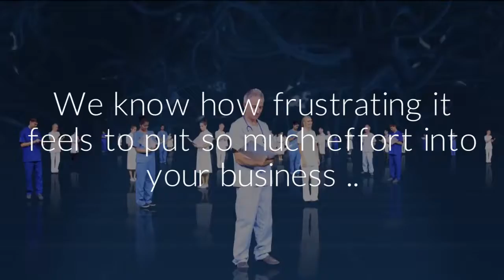5 Reasons why Startups Fail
Have you ever sat behind your computer or behind the register of your storefront wondering, why your business hasn’t been as successful as you thought, and what it could possibly be that you’re doing that is not placing your company at the forefront? We know it can be frustrating to feel as if you’re doing so much for your company but getting nothing from it, so we’ve compiled our Top Five Reasons Startups Fail.